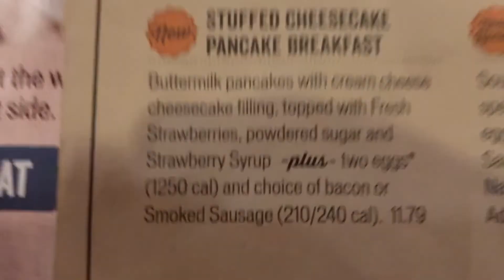vlog2 Day 2 & 3 Family Visit to the U.S.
DAY 2 & 3 combined. Had a lot of fun! Can't really describe the feeling but it feels like coming home. Family dinner at my aunts, didn't get to film any at during dinner itself because we were talking and launching so much, I forgot. 3rd day we went for a 2h drive to the beach in Ocean City, went to the beach and wanted to go to the waterpark but it was closed so we went put put golf instead. enjoy this video ;)